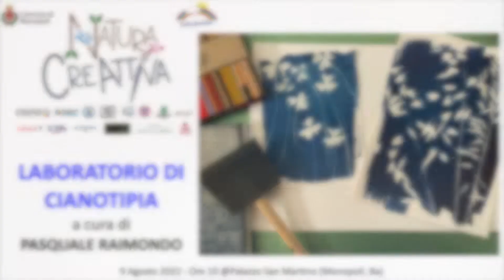Laboratorio di Cianotipia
Il Laboratorio di Cianotipia realizzato da Pasquale Raimondo (BFI), Vice Presidente del Fotoclub Sguardi Oltre - BFI (Monopoli). Il laboratorio è stato  organizzato all'interno del cartellone di eventi di Natura Creattiva per l'estate 2022.